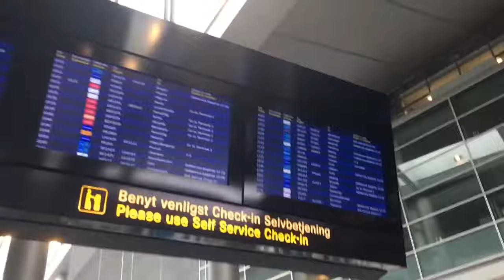[Vlog #1] : What is that mystic creature I'm getting?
Hey guys ☺️ It's been a really long time since we last talked.

Pls don't judge me to much, I'm still a beginner and I have a lot to learn ☺️

Oh, hey there 😜 wanna see some of my cosplay pictures?